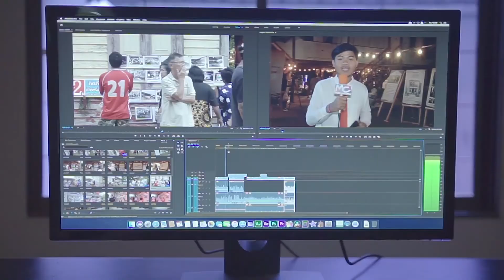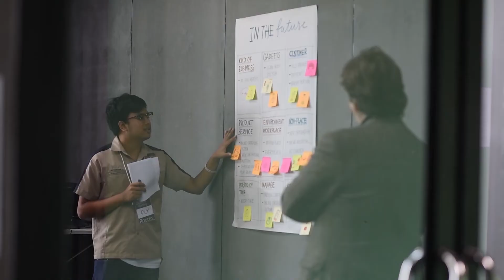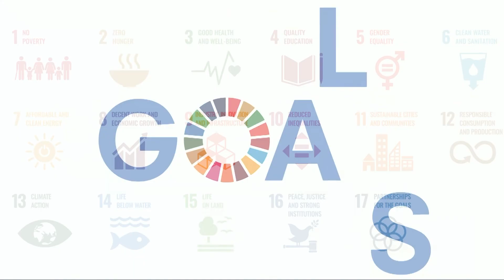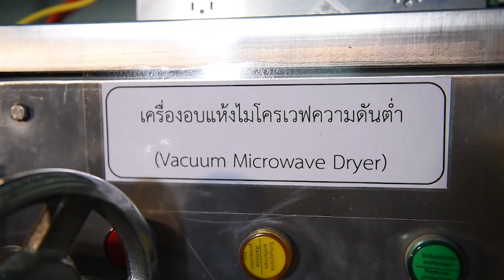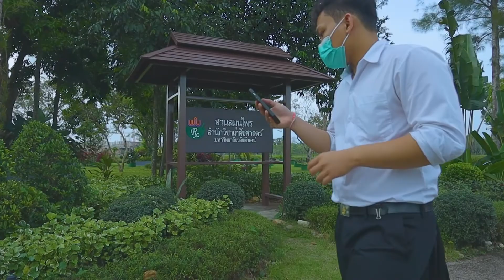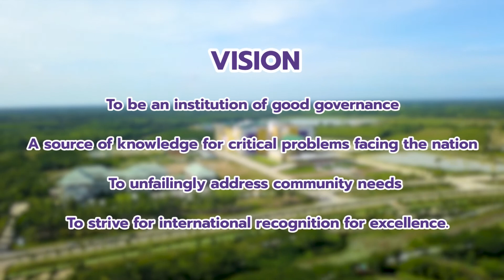Walailak University Overview 2022 uploaded by Walailak University International College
uploaded by
Walailak University International College